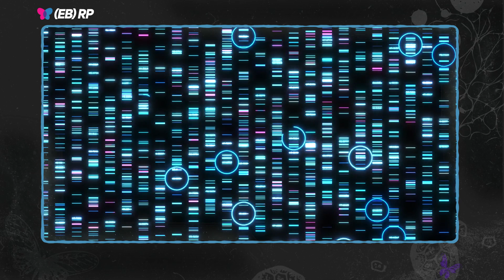Eddie Vedder | Wings of Change | EB Awareness Week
EB Research Partnership Co-Founder, Eddie Vedder, shares how inspired he is by the EB community and discusses the momentum being made on our journey to find a cure for EB – and beyond.

Kicking off during EB Awareness Week 2025, the Vedders and EB supporters from around the world are joining WingsofChange to raise funds for life-saving research and celebrating the strength of the EB community. Anchored by a generous DONATION MATCH, provided by Dr. Jeff Heddles, every single dollar raised up to $250,000 will be DOUBLED!

All donations support life-saving research and send a powerful message: Even the smallest action can help create monumental impact.